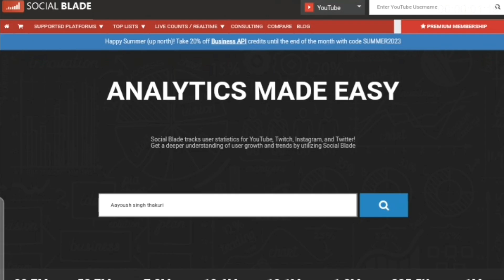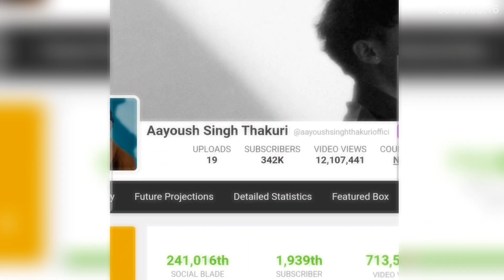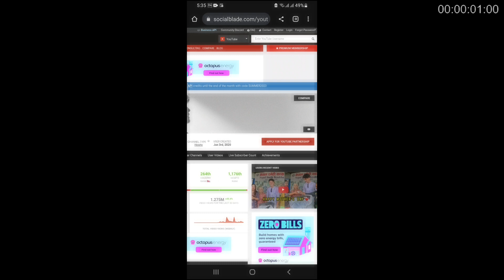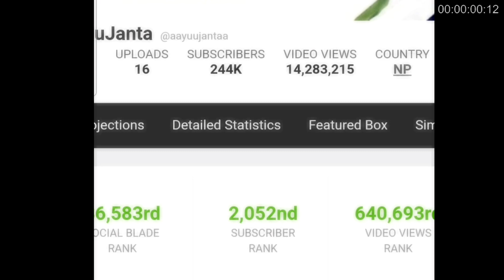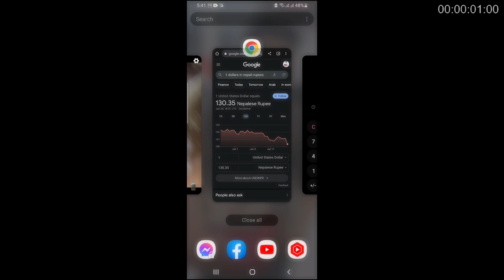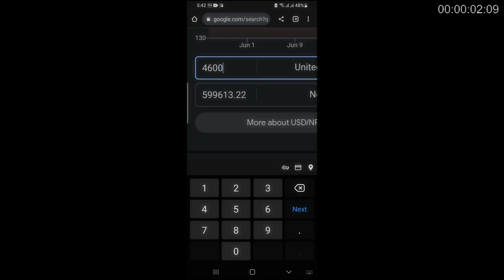Aayoush Singh Thakuri Monthly Income From YouTube, Tiktok & All Social Media ? 10 Lakhs 😱aayuujanta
Hi Janta, today in this video we talk about aayush monthly earning from youtube, tiktok, etc so this video is for educational purposes and also motivational for every beginner creators who starts the social media journey so watch this video till end.
All Credits:- @AayoushSinghThakuriOfficial @AayuuJantaa

Hit Likes.

lots of ❤.

1.This video has no negative impact on the original works (It would actually be positive for them)
2. This video is also for teaching purposes.
3. It is not transformative in nature.
4. I only used bits and pieces of videos to get the point across where necessary.